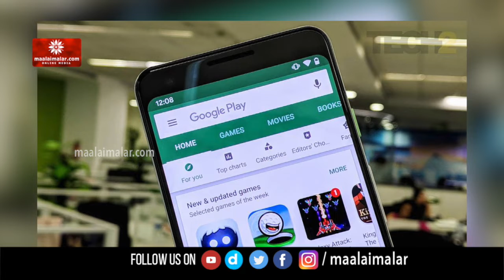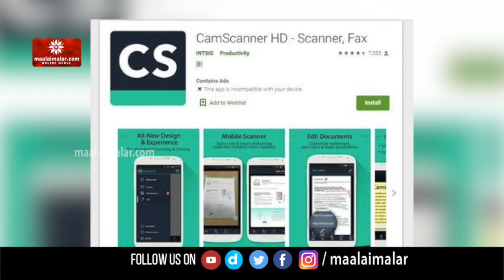இந்த செயலி ஆபத்தானதா? | Virus alert!